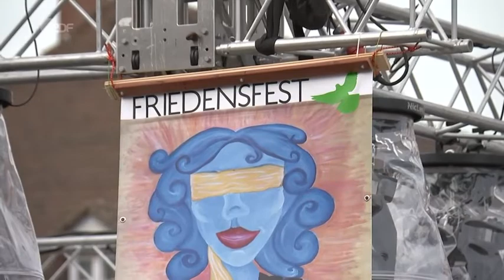Nachrichten * Politik * Friedensfest gegen Rechts